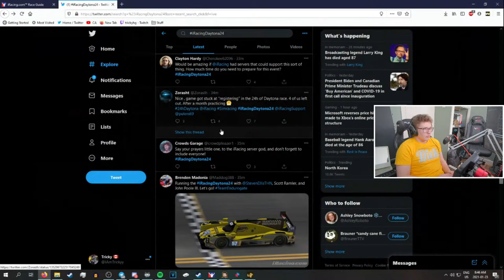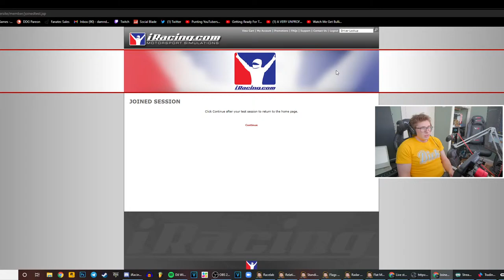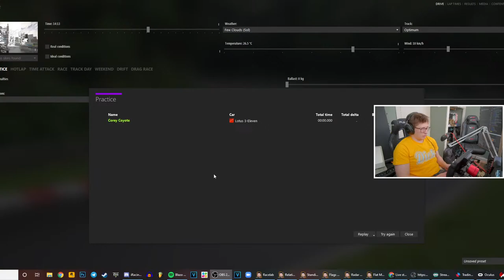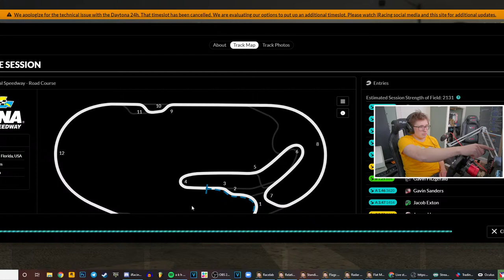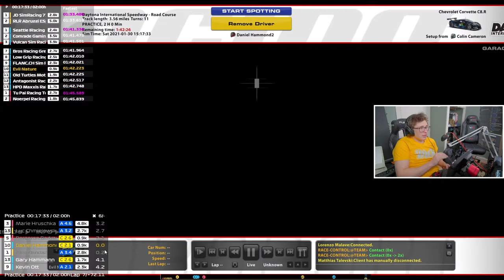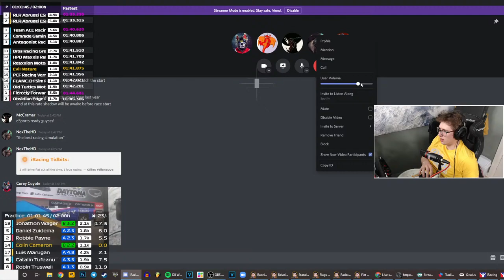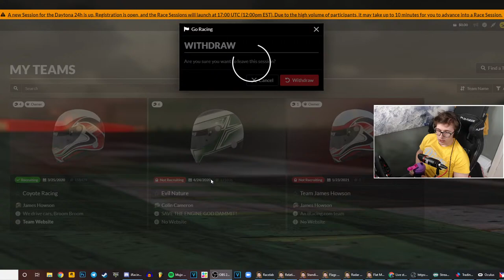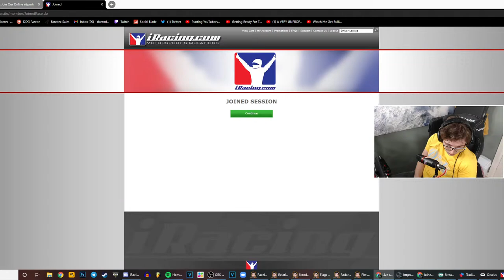Daytona 24Hrs | Part 1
One of the biggest sim racing events of the year, welcome to the Daytona 24 Hours

Gear Used
Fanatec Podium DD1
Fanatec Formula V2
Fanatec Clubsport V3 Pedals
Fanatec Clubsport SQ Shifter Limited Edition
Simlab P1X Racing Cockpit
Simracing4u Button Box
Cheap Aftermarket Handbrake